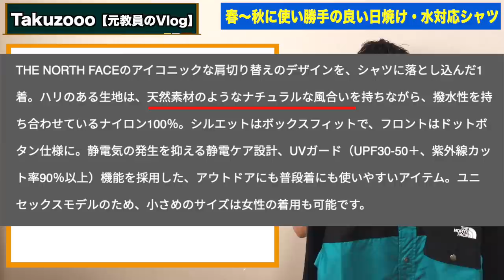これから本番！ヌプシシャツを買ってみたら予想以上に機能的だった【ノースフェイス】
ノースフェイスのヌプシシャツの紹介動画です。
ヌプシシャツは動画のレビューのために購入しましたが意外と機能的で「ただのシャツ」ではなくて「ノースフェイスらしい機能的なシャツ」でした。僕が購入したカラーはファンファーレグリーン(FF)という色で　2020の新色だったようですが公式オンラインは全サイズ完売でした。

【関連動画】
「防水」と「はっ水」の違いについて